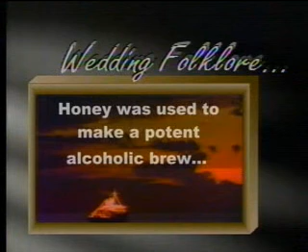Wedding Folklore - Honey Month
Honey Month

snaptours